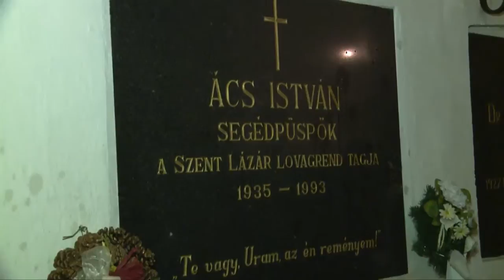Emlékezés Ács István egri püspökre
Ács István halálának 20 évfordulóján szentmisével emlékeztek meg az egri segédpüspökről március 26-án. Ternyák Csaba érsek méltatta  a püspök sokoldalú tevékenységét: Neki köszönheti az Egyház és a Főegyházmegye a Házas Hétvége mozgalom bevezetését, az egyházmegyei Karitász megszervezését, a kamilliánus mozgalom elindítását.